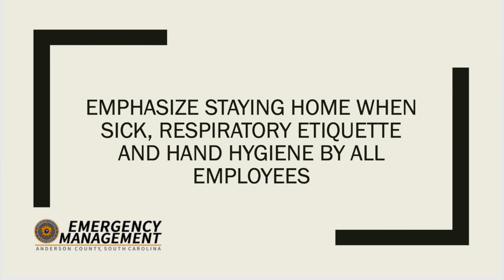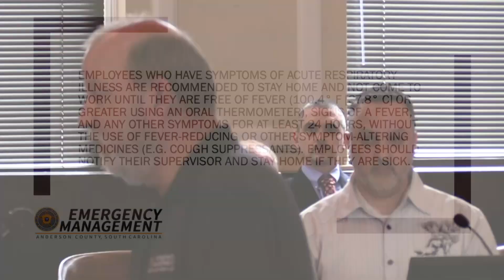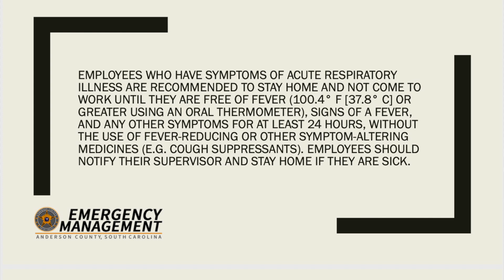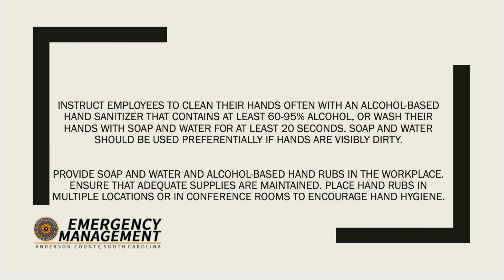Community COVID-19 Readiness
Anderson County Emergency Management meet to discuss preparedness and response as it relates to COVID-19 (coronavirus). Local officials, educators, healthcare providers, and community organizations share their plans should action be required.

A reminder that the best way to prevent the spread of the virus is to wash your hands often, avoid touching your face, stay home when you are sick, avoid contact with sick individuals, and cover your mouth/nose when sneezing or coughing.

for more information regarding COVID-19.